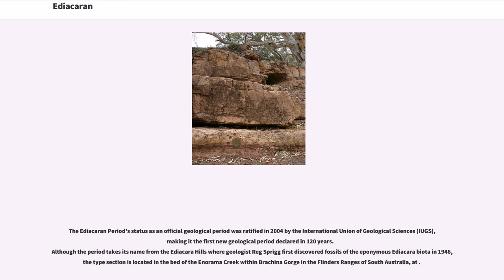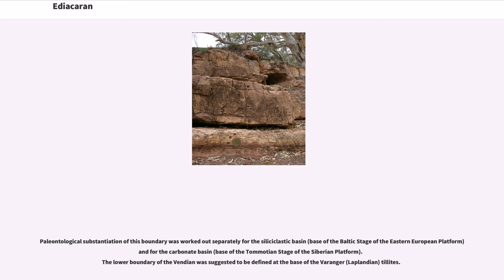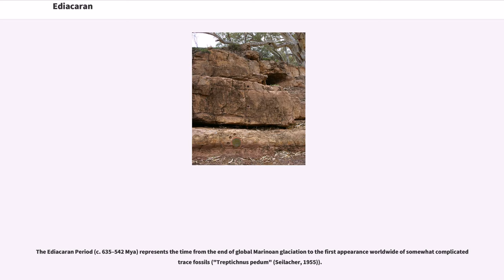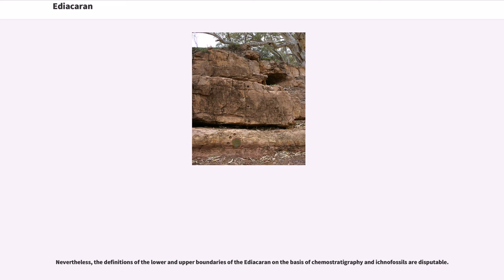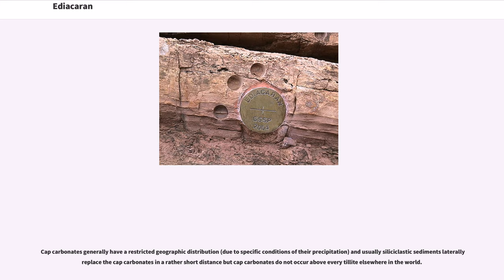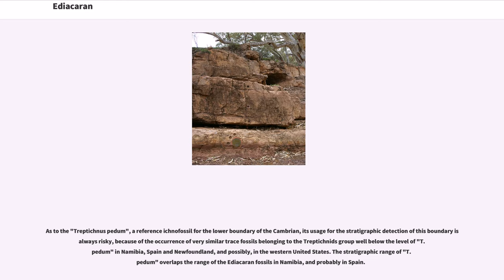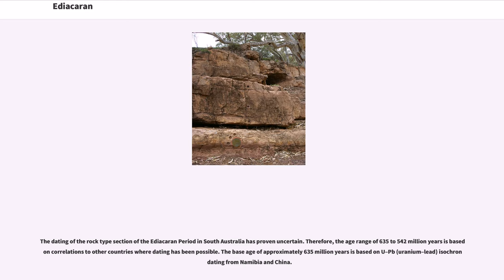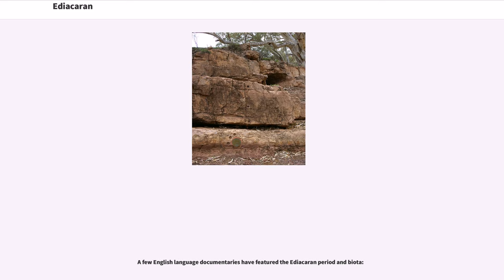Ediacaran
The Ediacaran Period (), spans 94 million years from the end of the Cryogenian Period 635 million years ago (Mya), to the beginning of the Cambrian Period 541 Mya. It marks the end of the Proterozoic Eon, and the beginning of the Phanerozoic Eon. It is named after the Ediacara Hills of South Australia.

The Ediacaran Period's status as an official geological period was ratified in 2004 by the International Union of Geological Sciences (IUGS), making it the first new geological period declared in 120 years.
Although the period takes its name from the Ediacara Hills where geologist Reg Sprigg first discovered fossils of the eponymous Ediacara biota in 1946, the type section is located in the bed of the Enorama Creek within Brachina Gorge in the Flinders Ranges of South Australia, at .

The Ediacaran Period overlaps, but is shorter than the Vendian Period, a name that was earlier, in 1952, proposed by Russian geologist and paleontologist Boris Sokolov. The Vendian concept was formed stratigraphically top-down, and the lower boundary of the Cambrian became the upper boundary of the Vendian.

Paleontological substantiation of this boundary was worked out separately for the siliciclastic basin (base of the Baltic Stage of the Eastern European Platform) and for the carbonate basin (base of the Tommotian Stage of the Siberian Platform).
The lower boundary of the Vendian was suggested to be defined at the base of the Varanger (Laplandian) tillites.

The Vendian in its type area consists of large subdivisions such as Laplandian, Redkino, Kotlin and Rovno Regional stages with the globally traceable subdivisions and their boundaries, including its lower one.

The Redkino, Kotlin and Rovno regional stages have been substantiated in the type area of the Vendian on the basis of the abundant organic-walled microfossils...